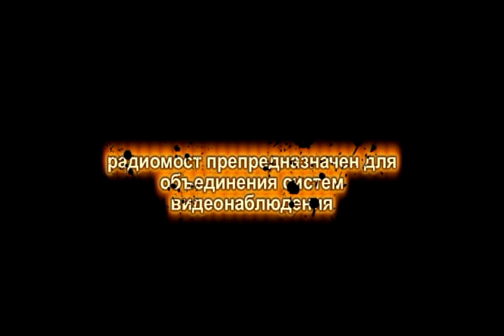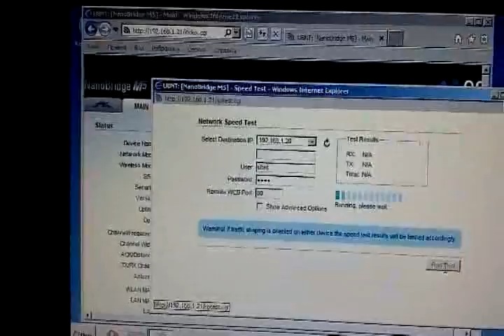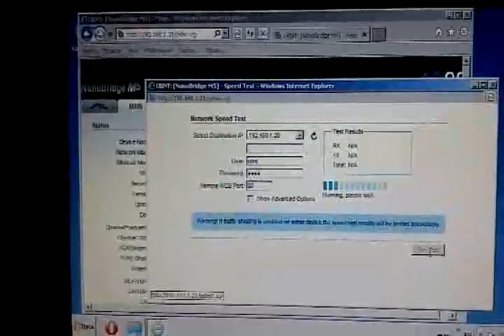Установка радиомоста NanoBridge M5 22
Установка радиомоста NanoBridge M5-22 для объединения систем видеонаблюдения удаленных объектов